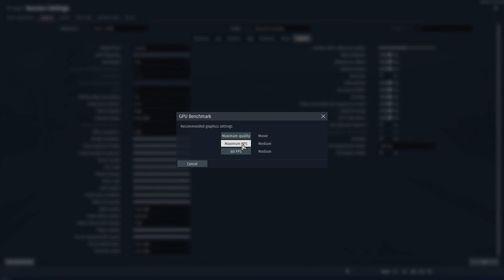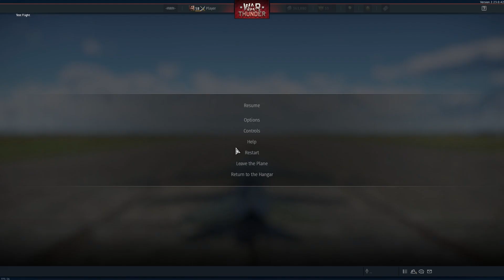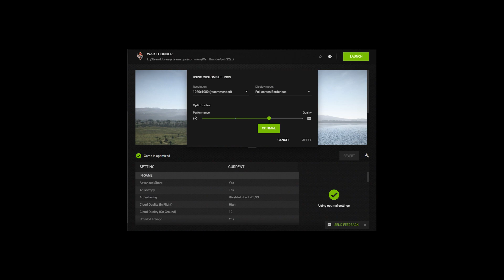War Thunder Performance Testing #1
Performance Testing War Thunder
i5-9400&Nvidia RTX 2060 6GB
(GeForce Experience optimal settings)